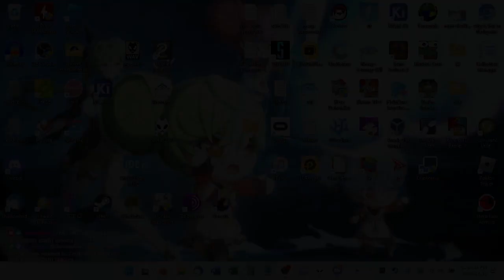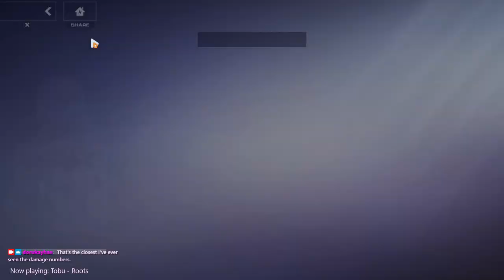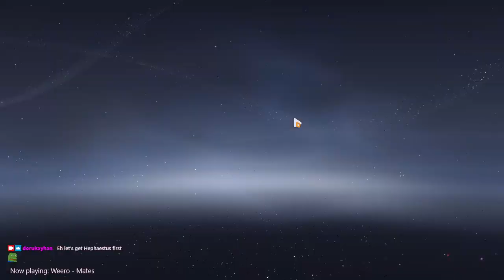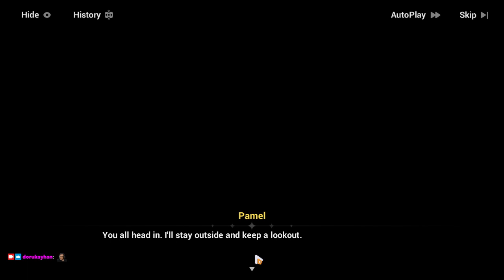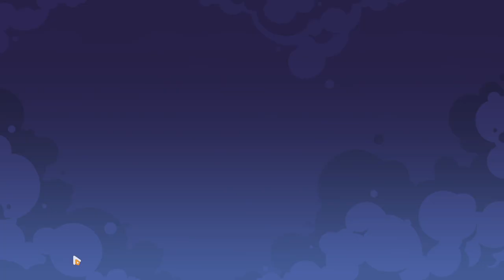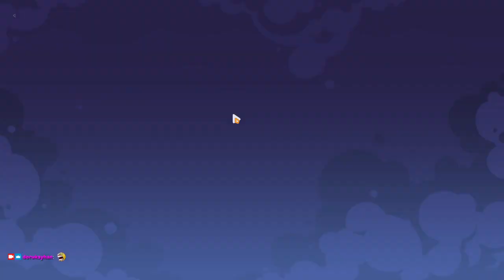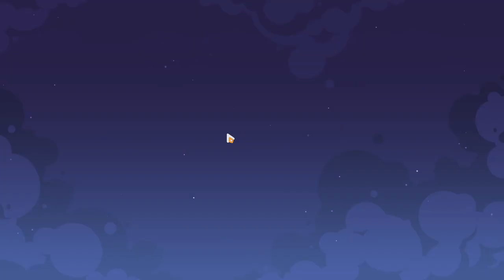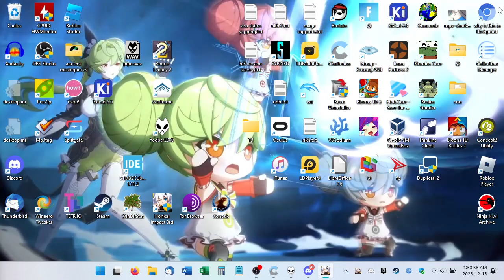2023-12-13T04:41:35Z (Watch this you will)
I wonder when The Journey of Painting Stars will rerun.

0:00:00 - Stream begins
0:04:55 - Login, dailies
0:14:53 - Memorial Arena (SSS Hephaestus @ 19:29)
0:24:43 - Starry Voyage: Strike Back! (Ice Star 2-3 to 2-8)
2:07:07 - SVSB ends